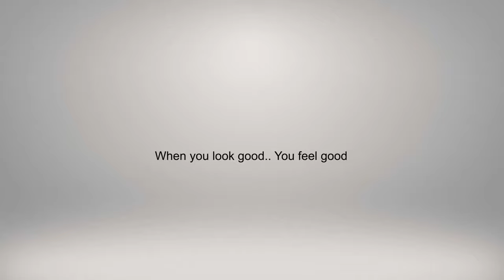Ladies 2 piece top combo || Latest Stylish tops combo (2018)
Buy online these beautiful ladies top combo that are perfect to go with jeans and palazzo.

These tops gives you a stylish look and are ideal for college going girls and working ladies.